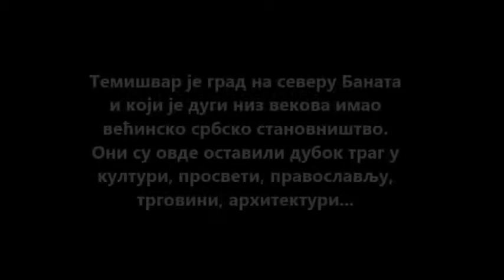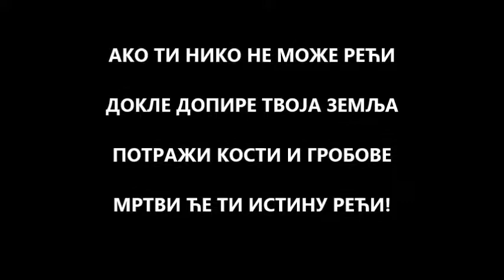Срби у Темишвару и Араду 03.11.2019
Историјски час у србској цркви посвећена Вазнесењу Господњем (1886.) у Темишвару прича Дејан Попов.